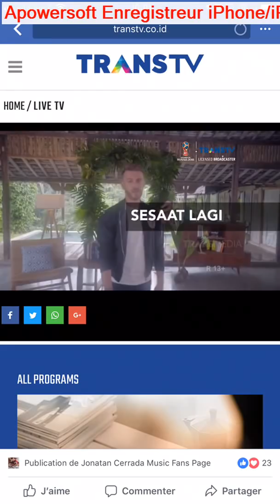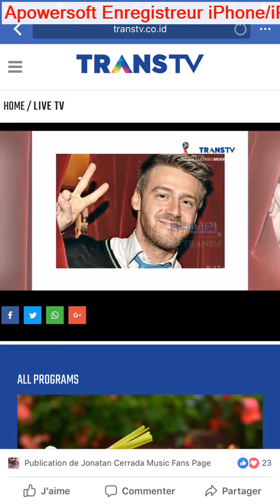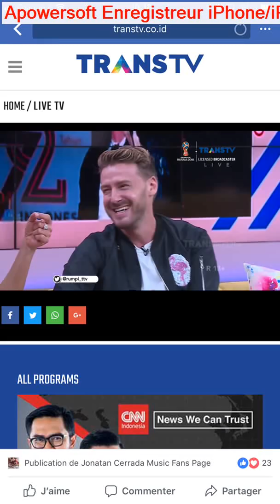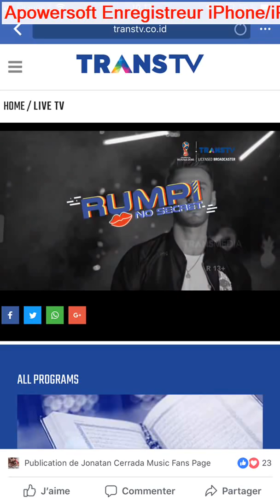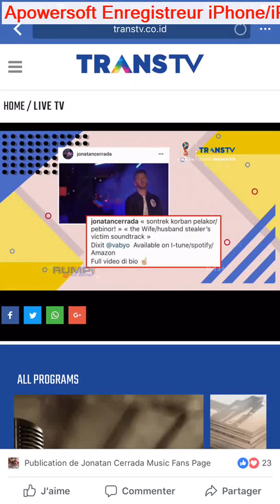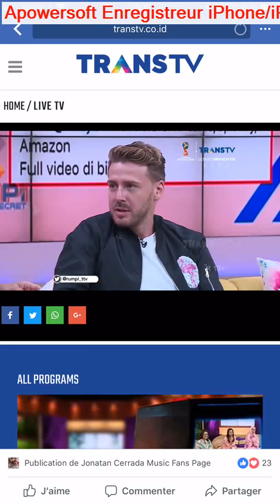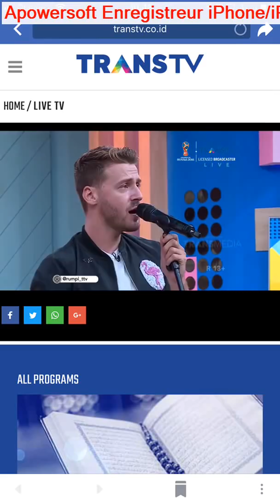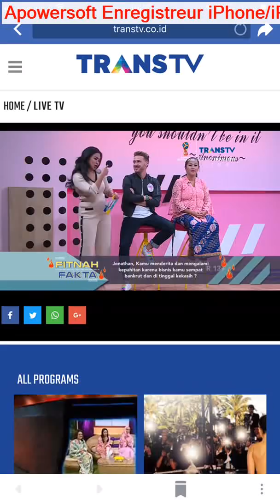Jonatan Cerrada sur TRANS TV -Rumpi no secret 7 Février 2018